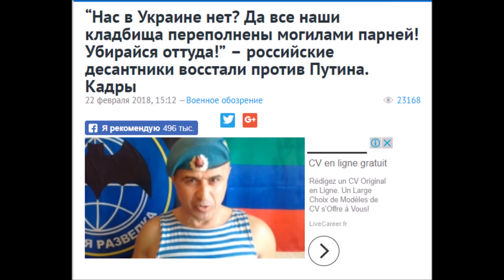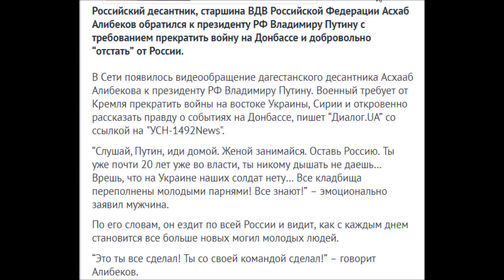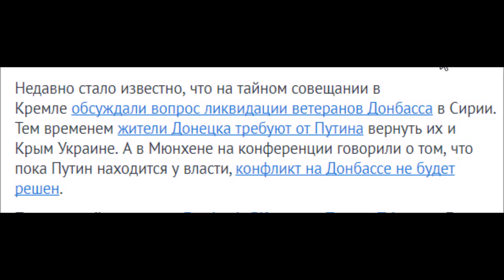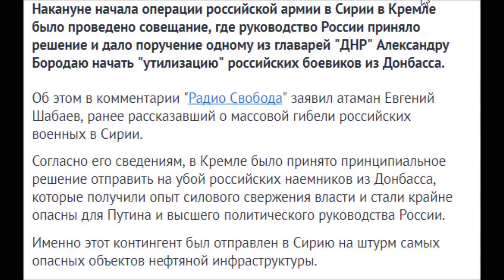Десантники восстали против Путина